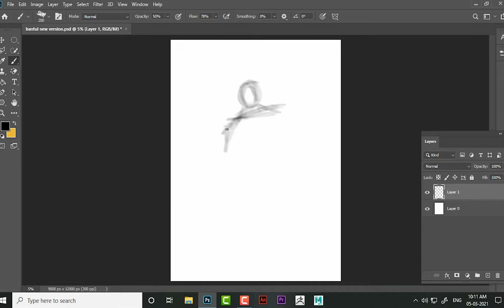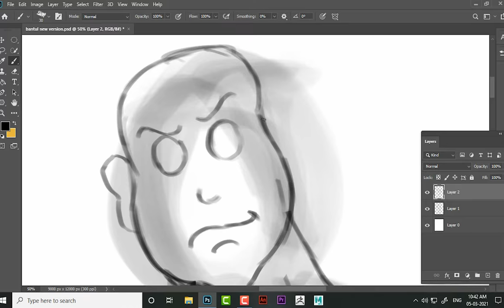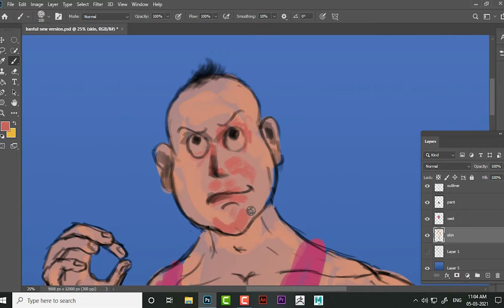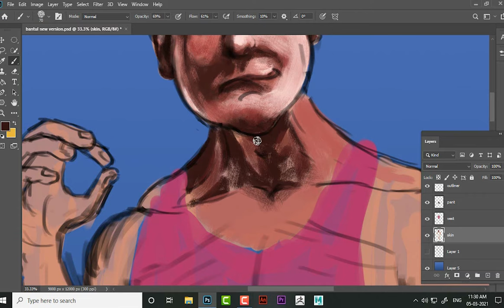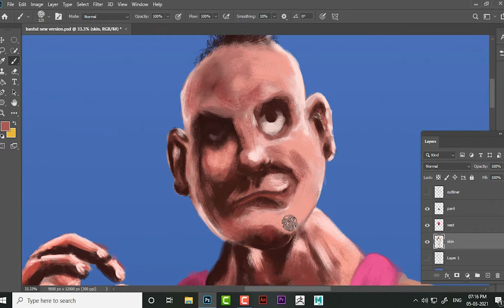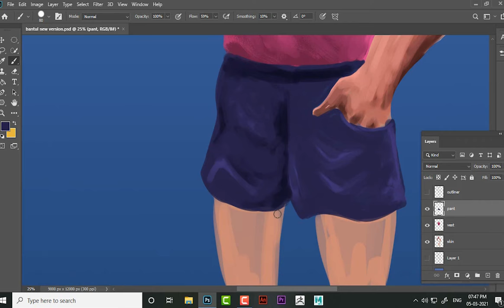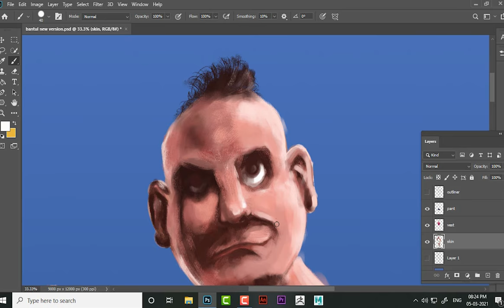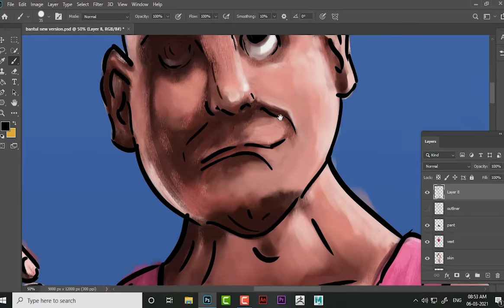BANTUL THE GREAT /DIGITAL PAINTING / TIMELAPSE PROCESS/ BENGALI CARTOON/ NARAYAN DEBNATH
MUSIC=
Song
Firefly
Artist
Jim Yosef
AEI (on behalf of NCS); Featherstone Music (publishing), Kobalt Music Publishing, LatinAutor - UMPG, AMRA, LatinAutorPerf, Warner Chappell, ASCAP, LatinAutor, and 15 Music Rights Societies